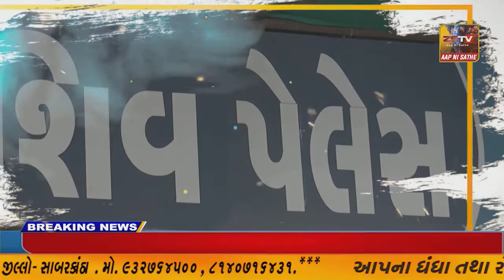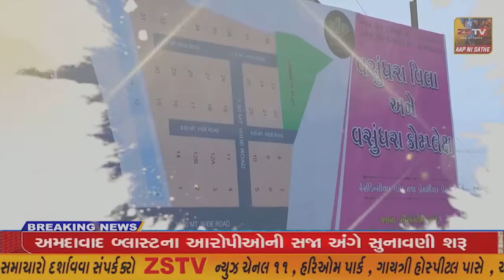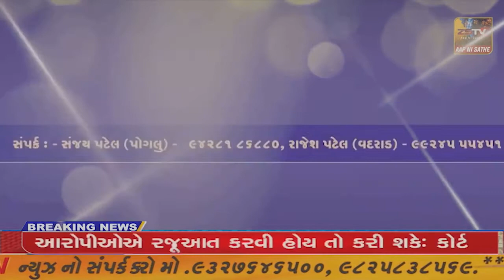કલ્લા ગામે ફૈજ ચેરીટેબલ ટ્રસ્ટ તેમજ ફૈજ યંગ સર્કલ દ્વારા 13 મા મુસ્લીમ સમાજના સમુહ લગ્ન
કલ્લા ગામે ફૈજ ચેરીટેબલ ટ્રસ્ટ તેમજ ફૈજ યંગ સર્કલ દ્વારા 13 મા મુસ્લીમ સમાજના સમુહ લગ્ન નુ આયોજન કરવામા આવ્યું